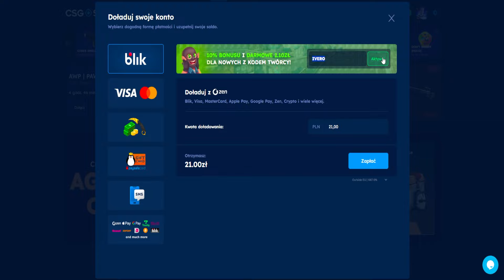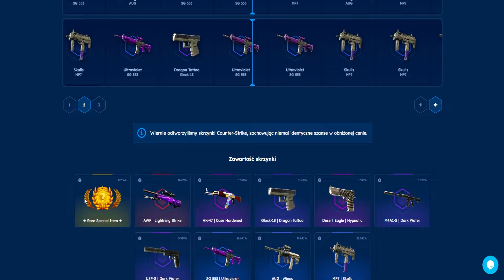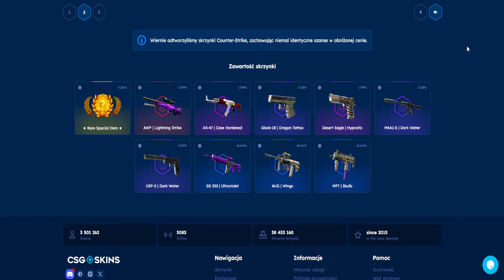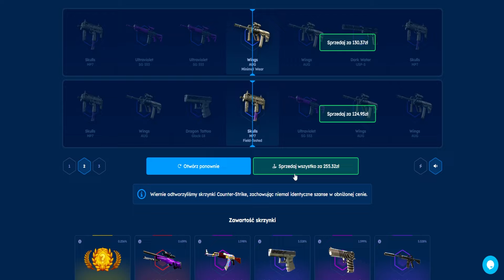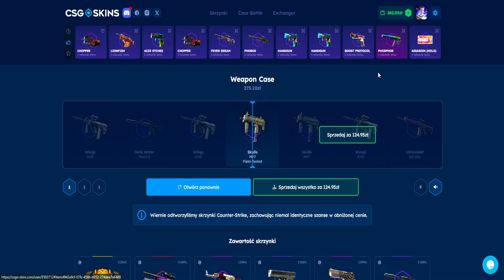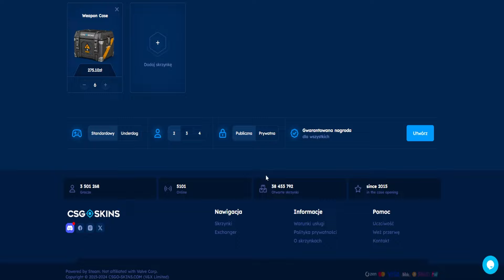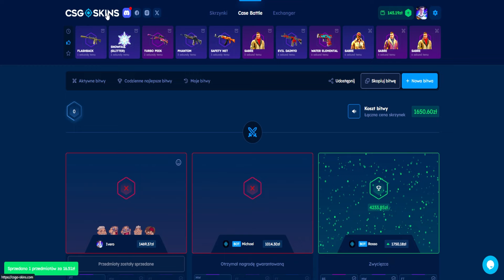OTWIERAM SKRZYNIE CS:GO NA CSGOSKINS!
*◽MATERIAŁ PARTNERSKI◽*

■W TYM ODCINKU OTWIERAM SKRZYNIE CS:GO!

1️⃣👉Spodobał ci się film? Udostępnij innym! 🔥
3️⃣👉Ustrzel 🔔 obok subskrypcji
4️⃣👉Zostaw 👍 i komentarz pod filmem ✍

Ekstra Tagi (wyłącznie do zwiększenia zasięgów): cs go funny moments, cs go izak, cs go live, cs go opening, cs go piosenki, csgo rap, cs go montage, cs go aktualizacja, cs go aimbot, cs go awp, cs go aim training, cs go best moments, cs go bhop, cs go bunny hop, cs go bindy, cs go chowany, cs go config, cs go celowniki, cs go jak ćwiczyć movement, ćwiczenie aima cs go, ćwiczenia cs go, cs go darmowe skiny, cs go dziewczyna, cs go deathmatch, cs go deathrun, cs go fragmovie, cs go free skins, cs go global offensive, cs go gameplay pl, cs go isamu, cs go izak i rojo, cs go izak overwatch, cs go izak opening, cs go jacob, cs go jak grac, cs go jak być lepszym, cs go jak zwiekszyc fps, cs go jak grac lepiej, cs go jak lepiej strzelac, cs go jak zdobyć skiny, cs go komendy, cs go kosa, cs go karolek, cs go komendy na fps, cs go kifi, cs go key drop, cs go karambit, cs go live polska, cs go połączenie z siecią cs go 2020, ładne skiny cs go, ładniejszy cs go, ładne naklejki cs go, ładne kosy cs go, ładne kolory cs go, cs go szybsze ładowanie mapy, cs go music, cs go na żywo, cs go nolif, cs go new case, cs go na słabym laptopie, cs go nitro, cs go od silvera do globala, cs go otwieranie skrzynek, cs go opening pl, cs go poradnik, cs go polska, cs go polygon, cs go po polsku, cs go skin changer, cs go skrzydłowy, cs go skiny, cs go shoty, cs go śmieszne momenty, cs go śmieszne animacje, cs go śmieszne komendy, jak ściągnąć cs go, jak ściągnąć cs go na telefon, śmieszne bindy cs go, cs go turniejowy, cs go turniej, cs go troll na mikrofonie, cs go tricks, cs go ustawienia na słaby komputer, cs go ustawienia graficzne, cs go upgrader, cs go uproszczony, cs go umiera, cs go ustawienia myszki, cs go warzone, cs go wh, cs go w prawdziwym życiu, cs go w fortnite, cs go youtuberzy vs youtuberzy, cs go za free, cs go z widzami live, cs go życie silvera, cs go żetony, mecz cs go na żywo, turniej cs go na żywo, rozdziałka 4 3 cs go, rozdzielczość 4 3 cs go, 3 vs 3 cs go izak, cs go 4 3 rozciągnięty, rozdziałka 5 4 cs go, cs go 500 fps, cs go, ivandero, darmowe skiny, konkurs, giveaway, skiny za darmo, cs go darmowe skiny, cs go kosa za darmo, cs go free skins, cs go otwieranie skrzynek, granie w cs go, cs go live, skiny, rozdawanie skinów cs go, darmowe skiny, hellcase, nowa strona ze skrzynkami